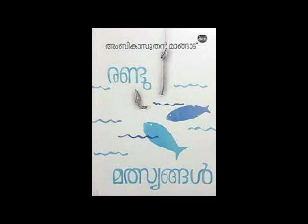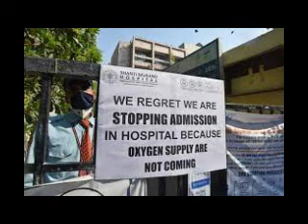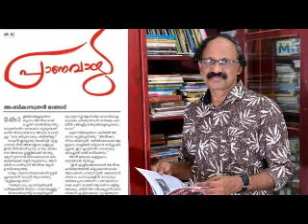ഓക്സിജൻ കിട്ടാതെ ആളുകൾ മരിക്കുന്ന ഇന്ത്യ | പ്രാണവായു കഥ | India Oxygen crisis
അംബികാസുതൻ മാങ്ങാട് കഥകൾ

പ്രാണവായു
  " അനീഷ മുറിയിലേക്ക് കയറിപ്പോയി. നെഞ്ചിടിപ്പോടെ വരുൺ ഇരുന്നു. അഞ്ചു നിമിഷം കഴിഞ്ഞപ്പോൾ അവൾ പുറത്തേക്ക് വന്നു. വരുൺ ഉൽക്കണ്ഠയോടെ മുഖമുയർത്തി.
     അനീഷ പറഞ്ഞു. :
          'ഞാനത് ചെയ്യില്ല വരുൺ. നമ്മളാരും അത് ചെയ്യില്ല. അവർ സ്വസ്ഥരായി ഉറങ്ങുകയാണ്. നോക്കൂ, രണ്ട് ദിവസത്തിനുളളിൽ കാര്യങ്ങളൊക്കെ നേരെയാകും. നമുക്ക് കാത്തിരിക്കാം'.